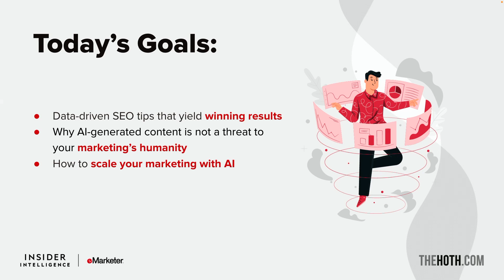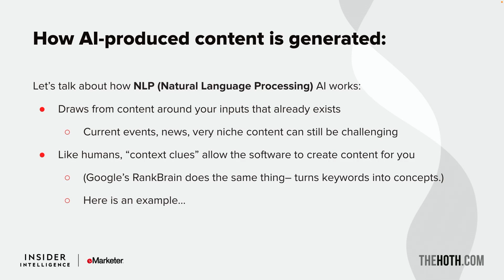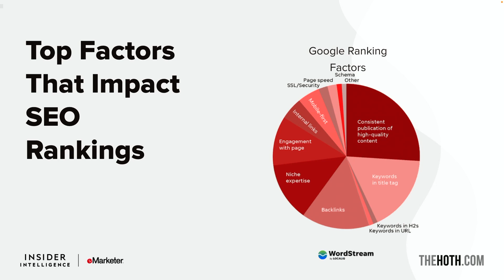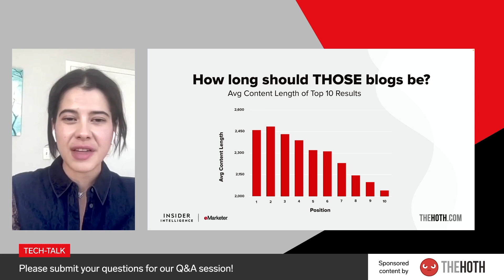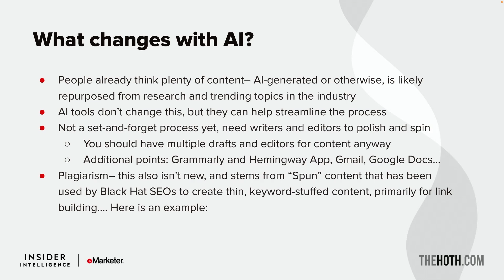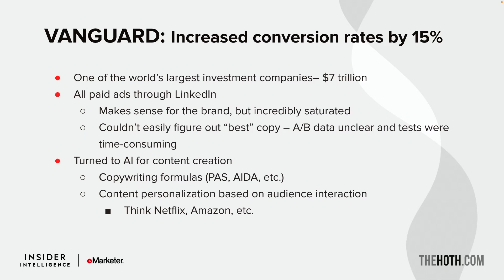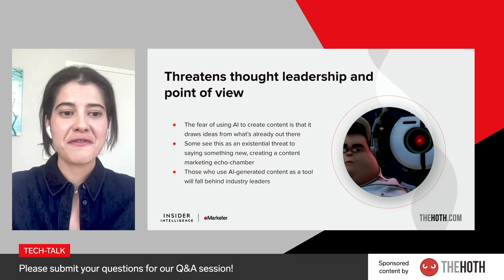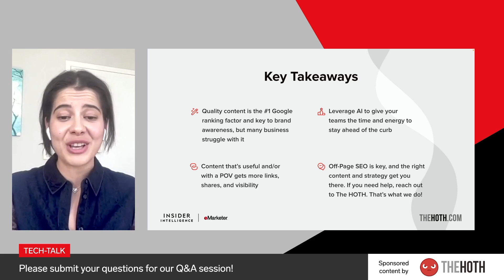Tech Talk - AI: The Future of Content Marketing or Its Demise?